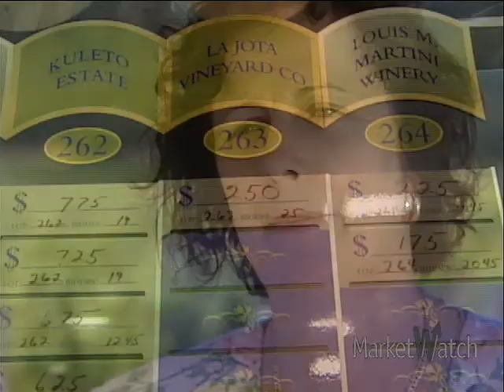Life and Works of Robert Mondavi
As Napa vitners prepare for this fall's grape harvest, many are taking time to reflect on the life and influence of Robert Mondavi on the wine industry. Stacey Delo talks with Genvieve Janssenns, the wine maker for the Robert Mondavi Winery. (July 3)